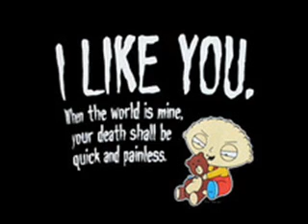Stewie griffin is bringing sexy back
htis is 4 StewieGriffinFan